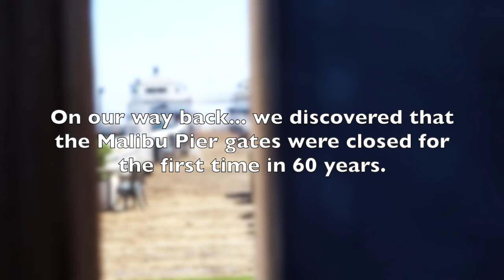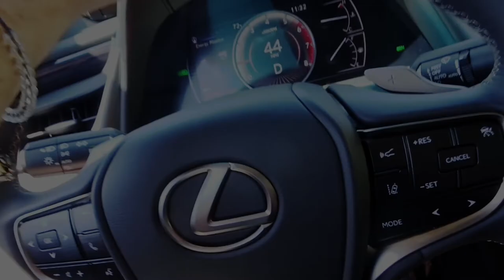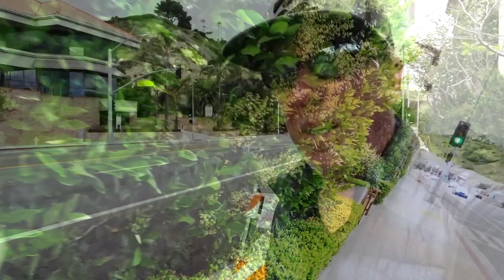1959 Cadillac Series 62 Convertible - Fireball Malibu Vlog 982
1959Cadillac Series 62 Convertible - Fireball Malibu Vlog 982 - Not a lot to do as most places are closed in Malibu, but Fireball and Kathie find the time to eat with the ultimate view and show you guys the incredible 1959CadillacConvertible from the Murphy Auto Museum

1959 Cadillac Series 62 Convertible - Fireball Malibu Vlog 982
1959 Cadillac Series 62 Convertible - Fireball Malibu Vlog 982
1959 CADILLACCONVERTIBLE - FIREBALL MALIBU VLOG 982

1959 Cadillac Series 62 Convertible - Fireball Malibu Vlog 982